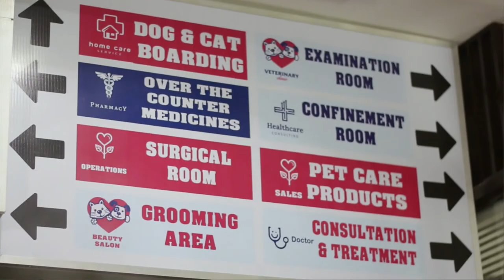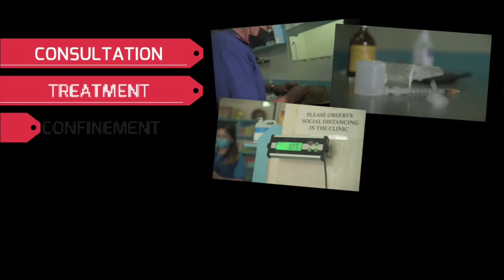Buhay Vlogger - Kasama si Doc Erikk Cruz (September 09, 2023)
Kakampi ka dito, sama-sama tayo!

Kinig at nuod na sa
DZME TV Cable Link Channel 40